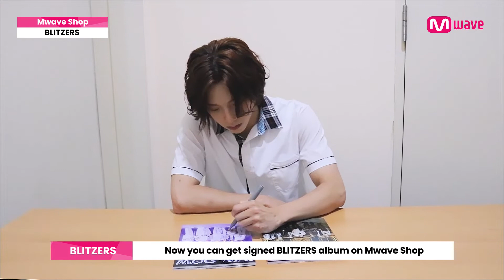[Mwave shop] This is how BLITZERS Signed 'WIN-DOW' albums 💿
BLITZERS is signing the album for Mwave customers! ❣️